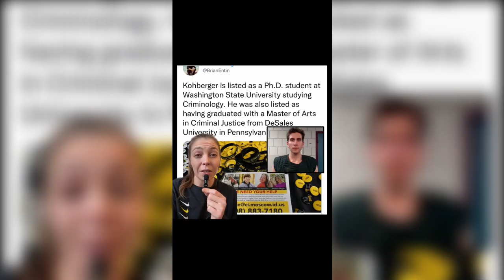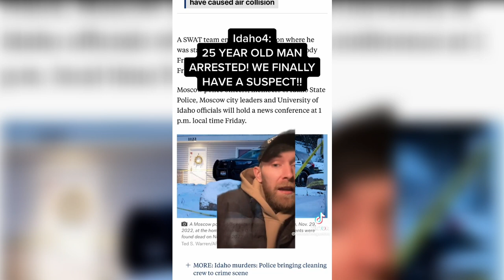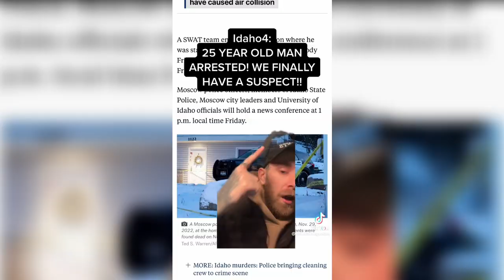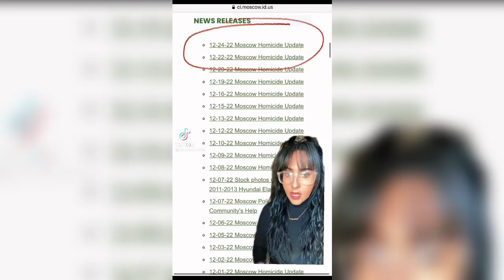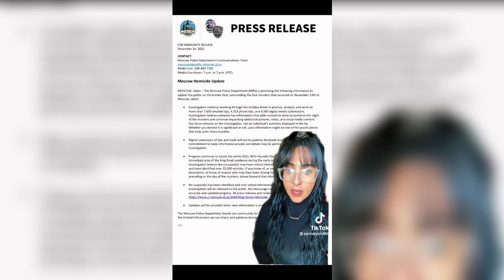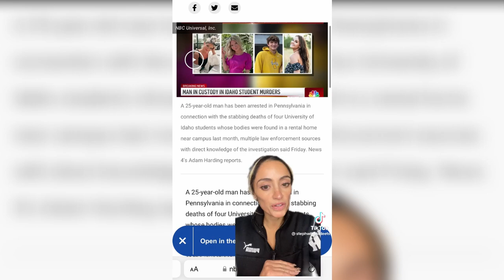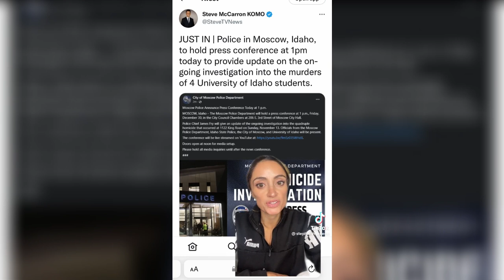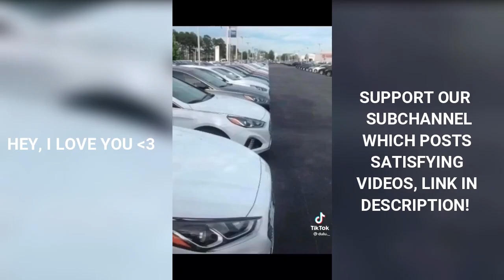True Crime TikToks #44 | University of Idaho Murders | Bryan Kohberger